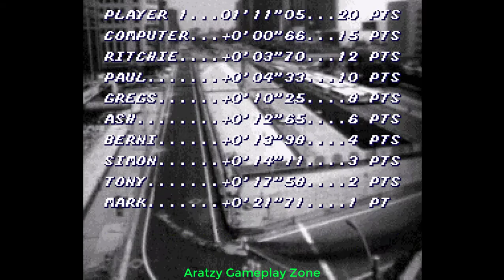Top Gear - Part 1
Me ayudarías mucho regalándome un like o tu comentario.

ARATZY : )
!! My english is bad ¡¡